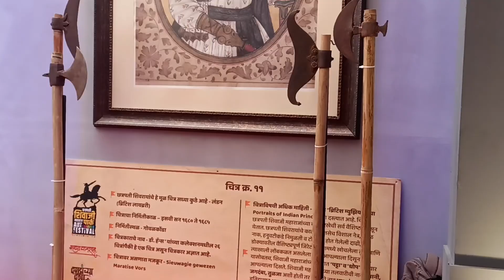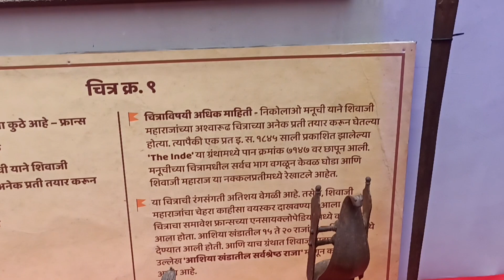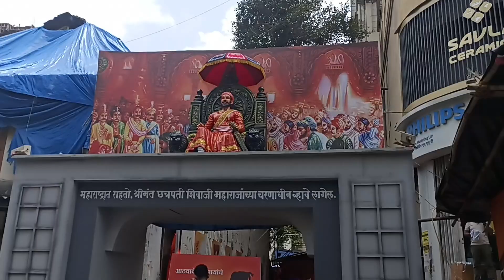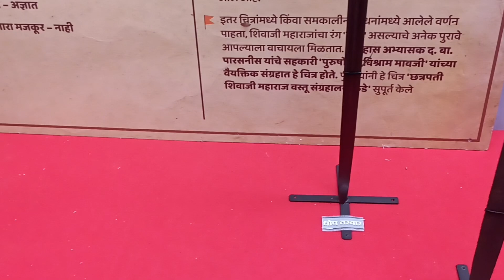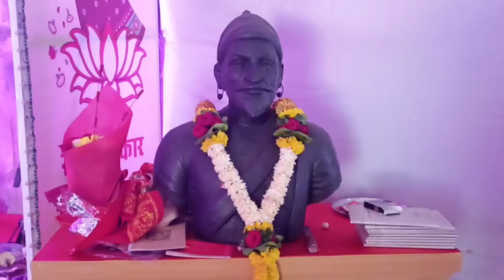Mumbai Ganpati Darshan 2023||Dadar Mumbai Ganpati Darshan